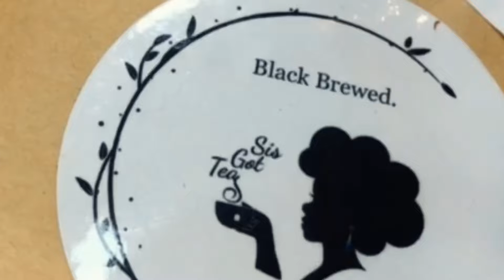Relax and have Tea!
HereI am enjoying a hot cup of tea. This is a brand new tea, chocolate covered strawberry, and it’s by @sisgotteaky.